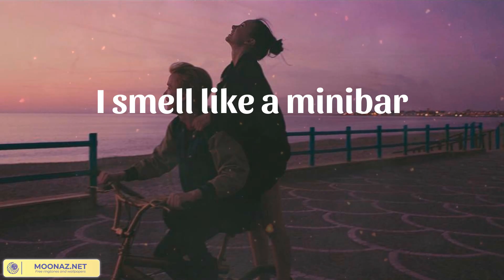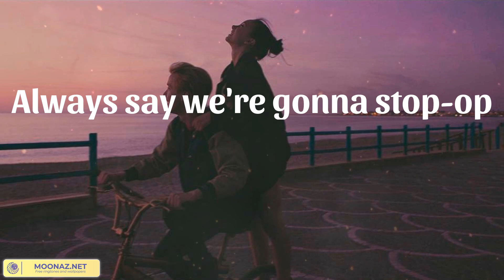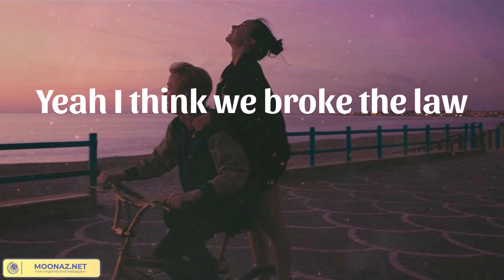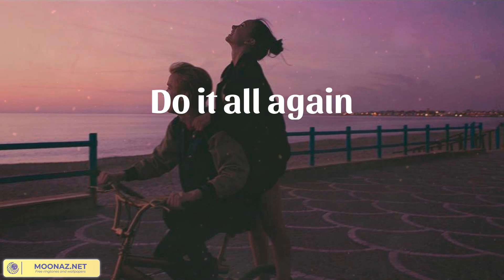𝗞𝗮𝘁𝘆 𝗣𝗲𝗿𝗿𝘆 - 𝗟𝗮𝘀𝘁 𝗙𝗿𝗶𝗱𝗮𝘆 𝗡𝗶𝗴𝗵𝘁 (𝗧｡𝗚｡𝗜｡𝗙｡) (𝗟𝘆𝗿𝗶𝗰𝘀)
🎤 Lyrics Last Friday Night:
There's a stranger in my bed
There's a pounding my head
Barbie's on the barbecue
This a hickey or a bruise?
Pictures of last night
Ended up online
I'm screwed
Oh well
It's a blacked out blur
But I'm pretty sure it ruled, damn
Always say we're gonna stop-op
Oh whoa
Warrants out for my arrest
Ended up online
I'm screwed
Oh well
But I'm pretty sure it ruled
Damn
Last Friday night
Yeah we danced on table tops
Yeah we maxed our credits card
And got kicked out of the bar
So we hit the boulevards
Oh whoa
T.G.I.F.
T.G.I.F.
T.G.I.F.
T.G.I.F.
T.G.I.F.
T.G.I.F.